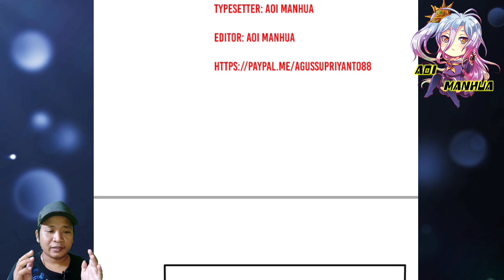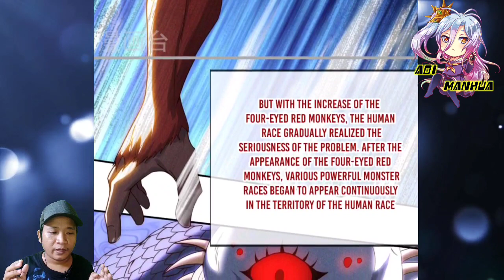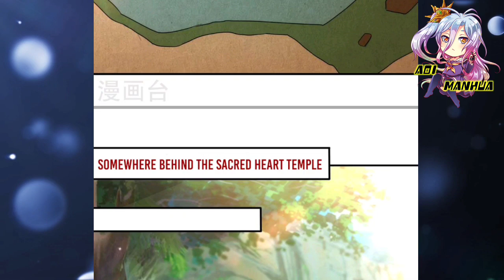[ENGLISH] Monster Torrent, Deploy In Advance ~ Supreme Tyrant Of Heaven Chapter 73 ~ Aoi Manhua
COPYRIGHT / LICENSING